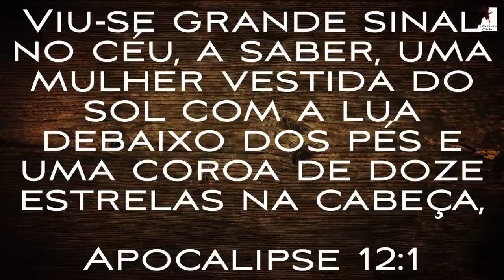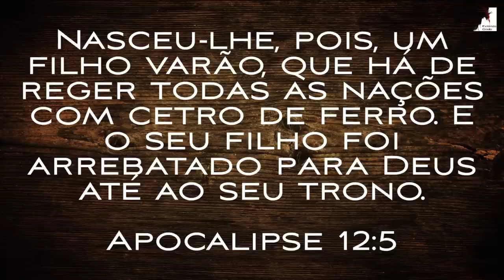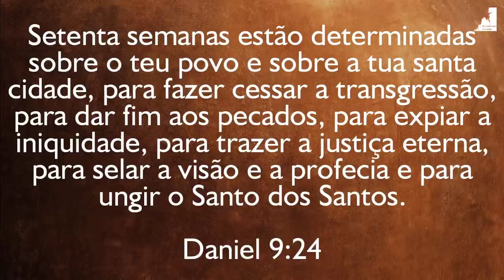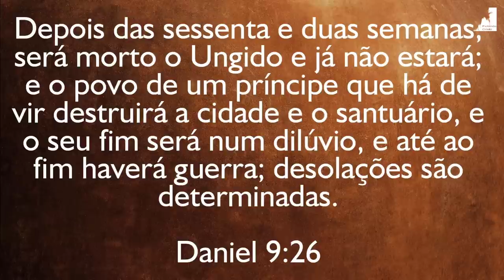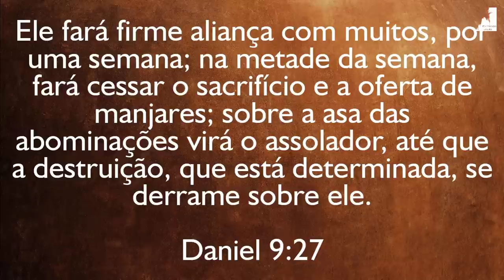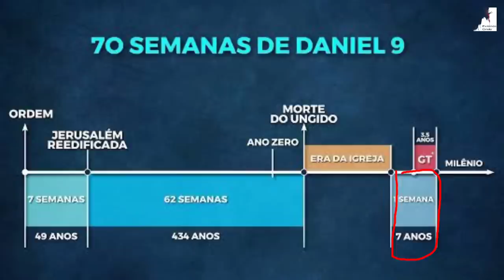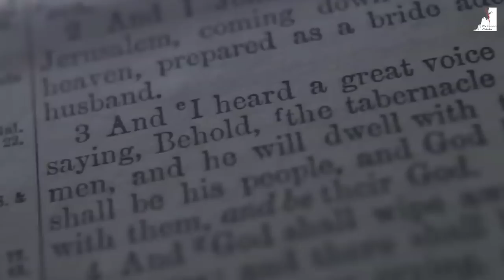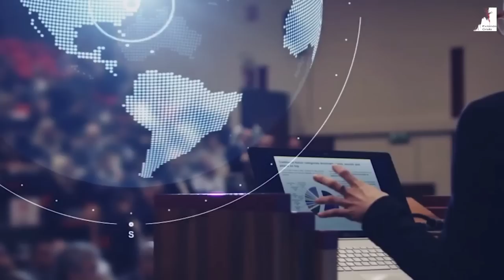Falta Pouco Para Os Últimos 7 Anos - Pedro Dong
Falta pouco para os últimos 7 anos. O Pastor Pedro Dong nos mostra que falta pouco para os últimos 7 anos. Há última semana vai começar. As 70 semanas de Daniel já estão se cumprindo. Falta pouco para os grandes acontecimentos finais. arrebatamento da igreja, a grande tribulação, o governo do Anticristo, a marca da besta. Esta tudo muito próximo para os acontecimentos finais do fim do mundo e a volta de Jesus.

🔸PREGAÇÕES

🔸 SÉRIE APOCALIPSE

🔸EZRA MA

🔸MIGUEL MA

🔸EXIBINDO CRISTO

🔸Queridos irmãos!